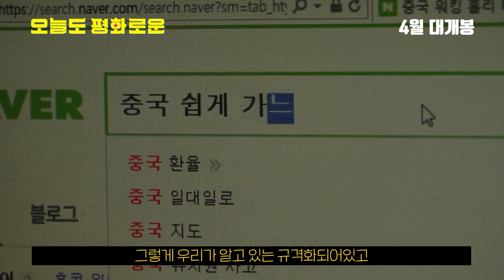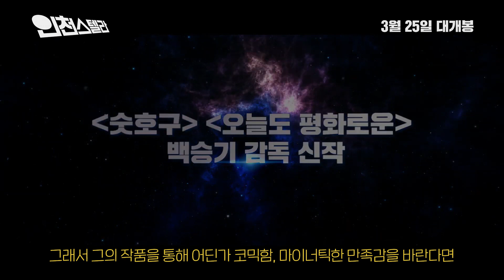인천스텔라 리뷰 - 한국에서 가장 영화를 사랑하는 감독의 세계관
보이지 않는 우주 어딘가 27년전 정체불명의 별에서 구조신호를 받게되고
이를 연구하기 위해 ASA는 ‘인천스텔라’프로젝트를 착수하게 되는데
임무를 위해 사랑하는 딸 ‘규진’을 두고 우주선에 탄 ‘기동’
과연 이들은 임무를 완수하고 안전하게 지구로 돌아올 수 있을까요?
본격 SF, 로맨스, 가족 블록버스터!
3월 25일 개봉한 [인천스텔라]입니다